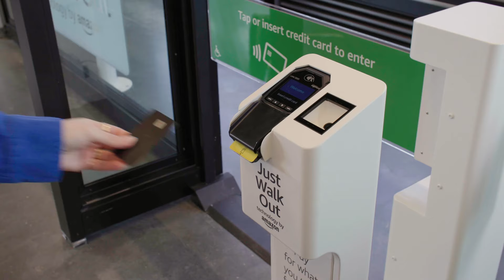UBS Arena: Powered by Just Walk Out technology by Amazon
"On the Fly" powered by Amazon's Just Walk Out technology